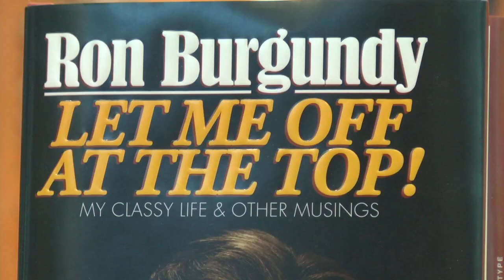A Day In The Student Center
A Day In The Student Center of Hofstra University.
RTVF 26 Project 1, by Jacob W.